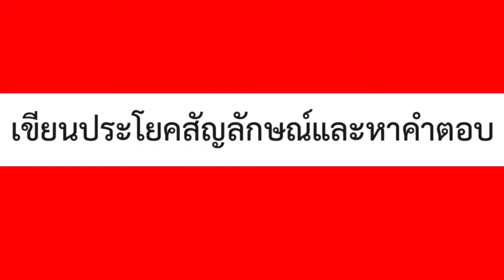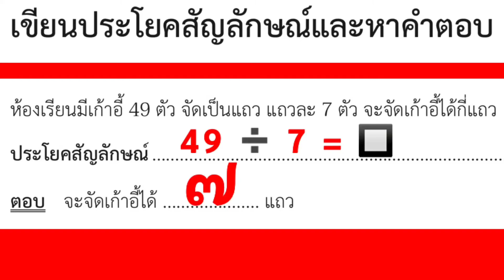คณิตศาสตร์ ป.3 เล่ม 2 หน้า 4 ข้อ 1 การหาร เขียนประโยคสัญลักษณ์ หาคำตอบ สอนคณิตศาสตร์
เขียนประโยคสัญลักษณ์